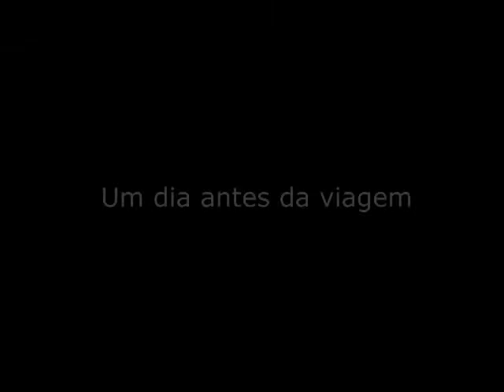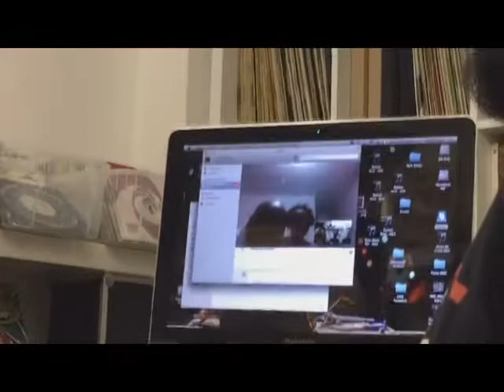Rumo ao DMC WORLD 2016 - Bastidores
Rumo ao DMC World 2016 - Djs Erick Jay & Basim em londres no maior campeonato de djs do mundo.